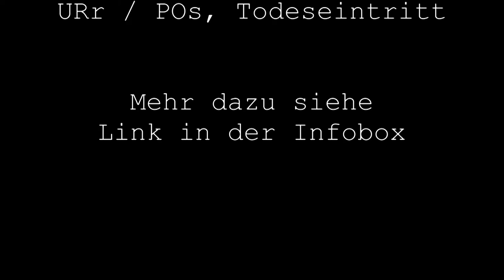Derrick O‘Connor: " Fluch der Karibik Star"